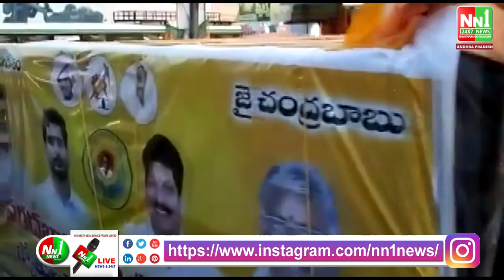ముంపు గ్రామాల ప్రజలకు నిత్యవసర వస్తువుల పంపిణీ నెహ్రూ ఫౌండేషన్ మరియు జగ్గంపేట TDP నాయకులు